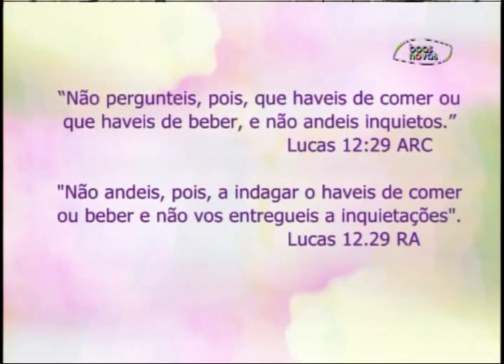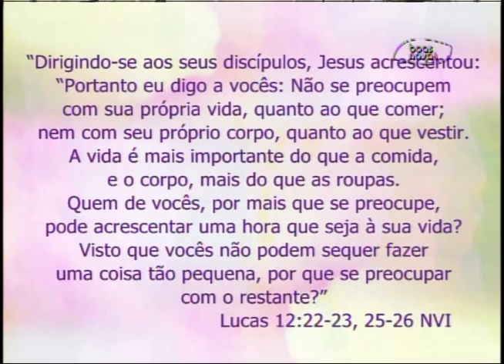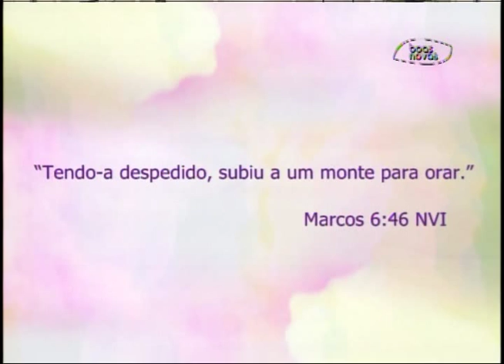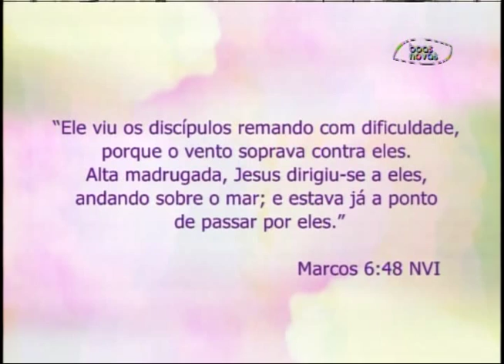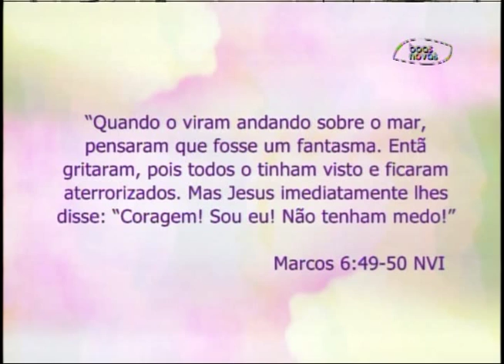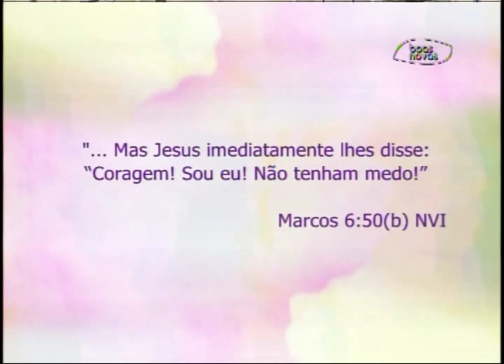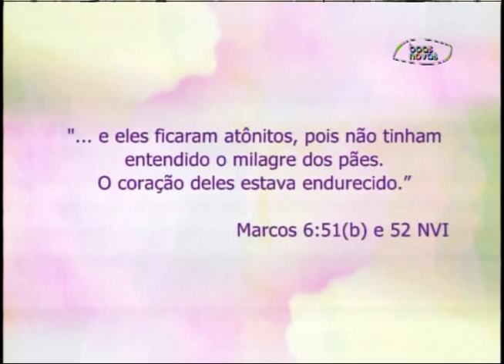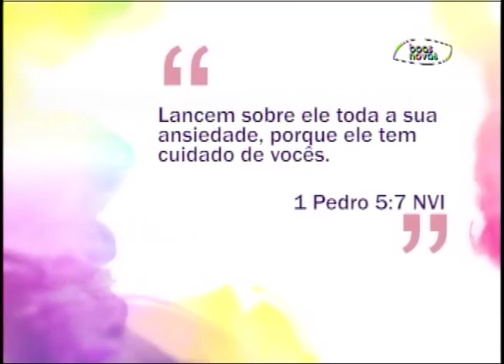Espaço Feminino - Não se entregue as inquietações - (bloco 2 de 3) 05-10-2015